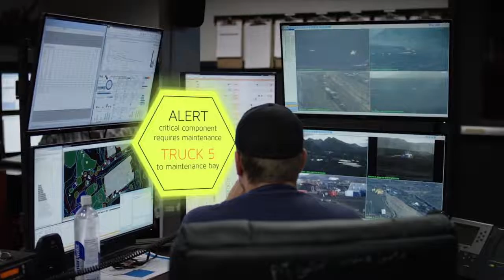How can a conventional trucking company leverage AI and ML into their operations and save cost?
Conventional companies such as Trucking have plenty of trucks running on the highways everyday with tight delivery deadlines. One major problem that they often face is, truck breakdowns.
Shail Khiyara, Founder, VOCAL, explains us how one of the major logistics companies of the U.S. used RPA and AI to solve this issue and cut down on cost as well as time.